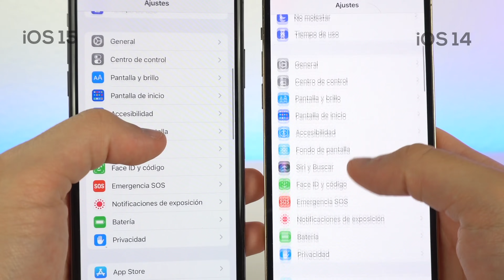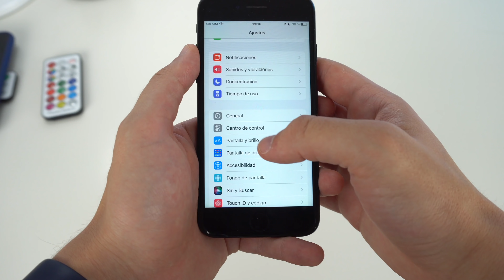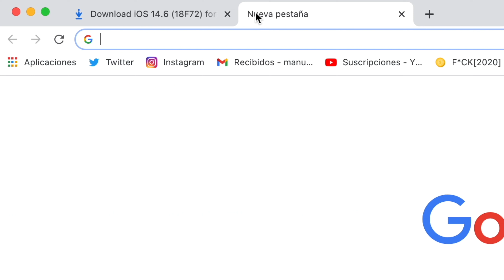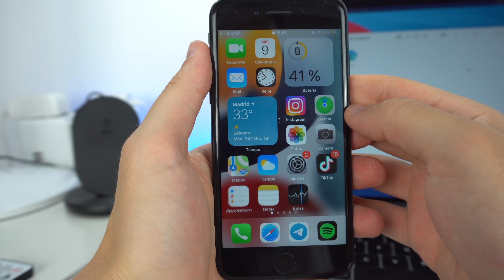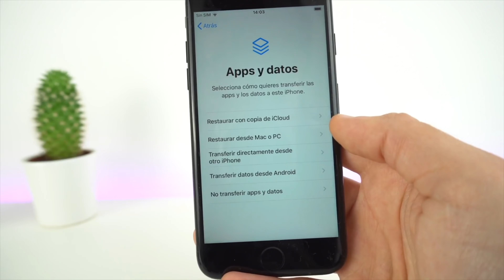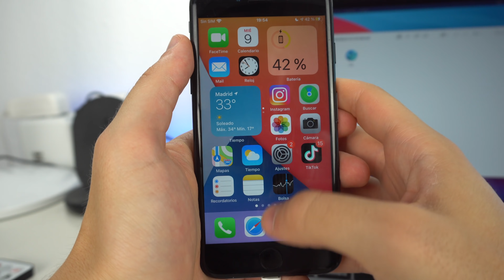Como BAJAR de iOS 15 a iOS 14 sin perder DATOS 📲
Te ayudo a bajar desde iOs 15 a iOS 14 sin perder tus datos por el camino. Es lo mismo que desinstalar iOS 15 y volver a iOS 14 de manera segura. Eso sí, hay que tomar alguna precaución para que todo funcione correctamente. Espero que te sirva.